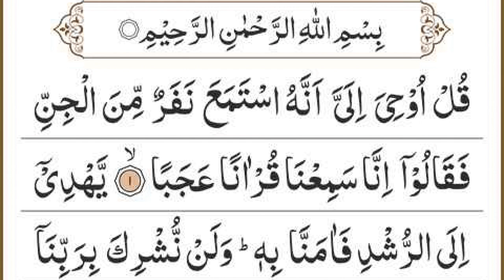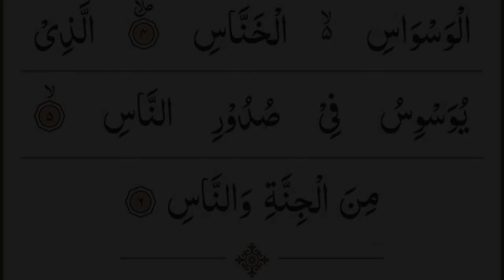Manzil Dua | منزل Ep 057 (Cure and Protection from Black Magic, Jinn / Evil Spirit Possession)